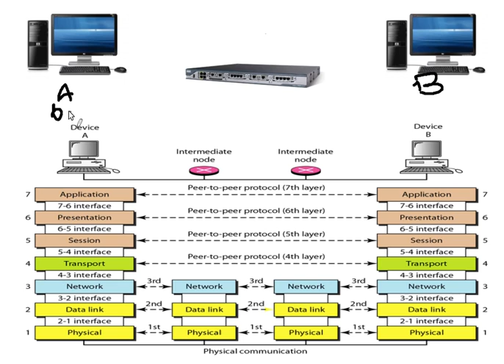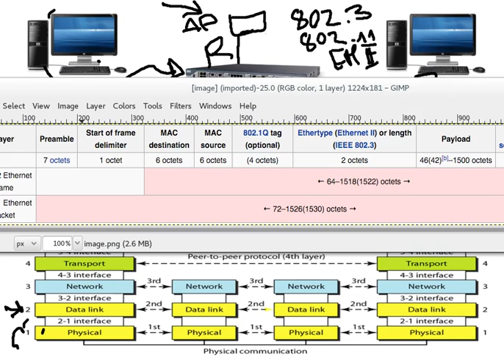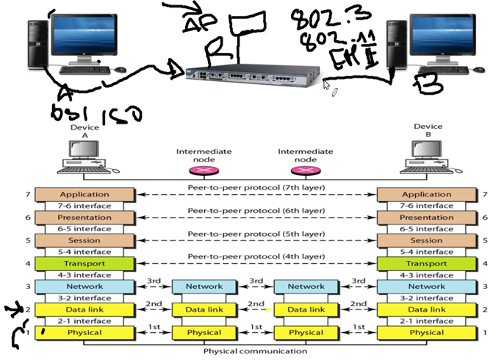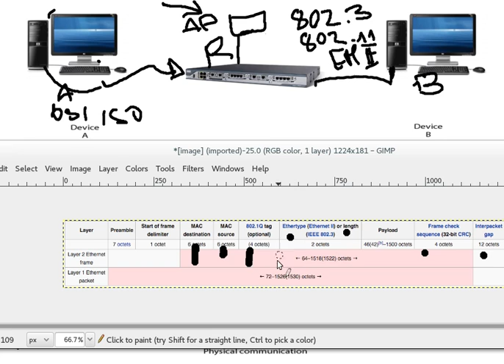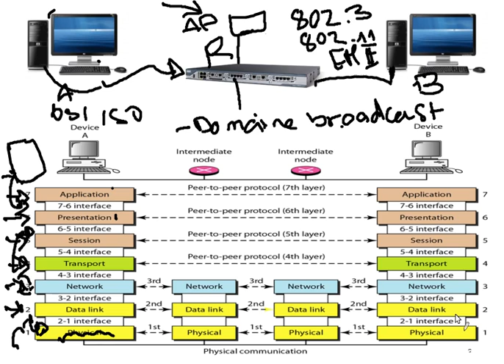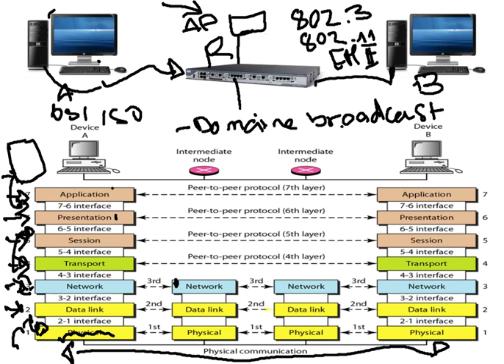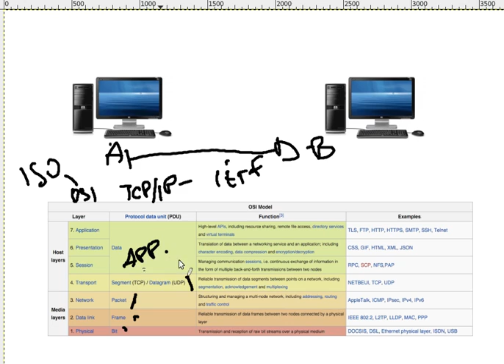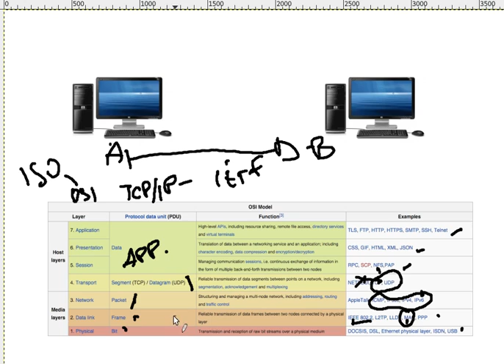Cisco - ICND1 - CCENT02 - Operation of IP Data Networks 2/4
Seconde video de la série sur la gestion des réseaux IP La certification débutant Cisco Certified Entry Networking Technician (CCENT™) valide la capacité à installer, faire fonctionner et dépanner un petit réseau d’entreprise, y compris les procédures de sécurité réseau de base. Avec une certification CCENT, un professionnel des réseaux démontre les compétences nécessaires aux postes d’assistance réseau d’entrée de gamme, le point de départ de bien des carrières intéressantes dans le domaine des réseaux. Le programme couvre les bases de la mise en réseau, les technologies WAN, les concepts de base de la sécurité et des réseaux sans fil, les bases du routage et de la commutation, ainsi que la configuration de réseaux simples. Une certification CCENT représente la première étape pour une certification d’associé CCNA, qui couvre les réseaux d’entreprise de taille moyenne, disposant de connexions plus complexes.
Les certifications CCENT sont valides pendant trois ans. Pour renouveler la certification, vous devez réussir l'UN des examens suivants avant la date d'expiration de la certification :

Passer l'examen ICND1 actuel, ou
Passer l'examen de niveau associé, ou
Passer un des examens 642-XXX de niveau professionnel, ou
Passer n'importe quel examen spécialisé Cisco (excepté les examens des spécialistes des ventes, les examens des spécialistes de Meeting Place ou les examens de mise en œuvre de l'installation TelePresence de Cisco [ITI]), ou
Passer l'un des examens actuels CCIE écrits, ou
Passer l'examen CCDE écrit courant OU l'examen pratique CCDE courant, ou
Passer une entrevue d'architecte certifié Cisco (CCAr) ET l'évaluation par le conseil d'administration CCAr pour prolonger les certifications de niveau inférieur.